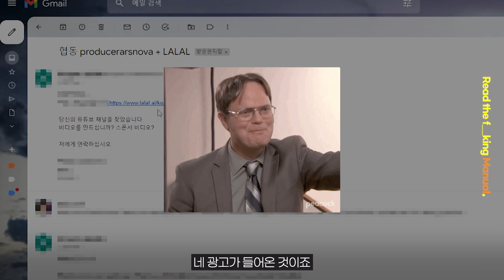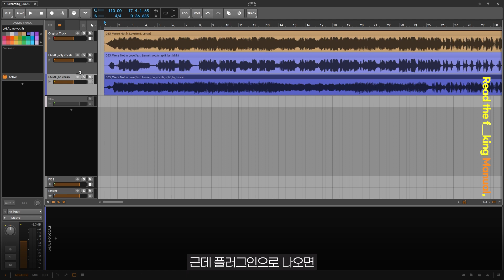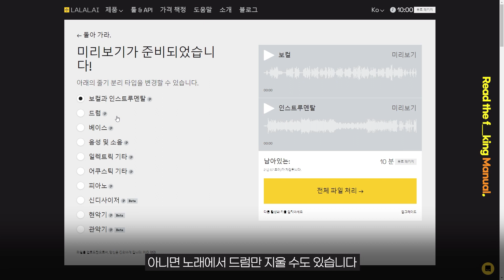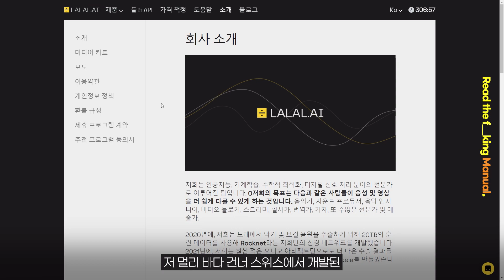무료로 보컬 추출 하는법 (feat. LALAL ) / MR 제거 방법 / 아카펠라 추출 / 리믹스 보컬 [알쓰노바]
00:00 인트로
00:42 미리 들어보기
02:24 사용 방법
03:44 무료 트라이얼 및 요금제
04:25 아웃트로